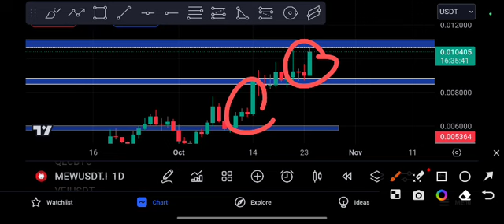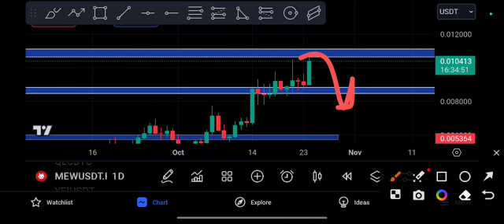MEW URGENT ALERT! MEW coin Price Prediction